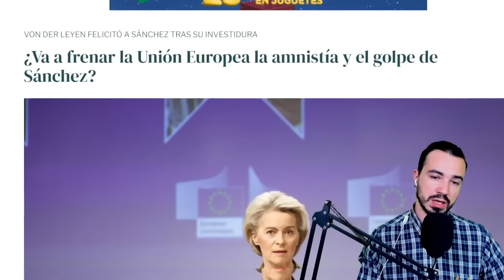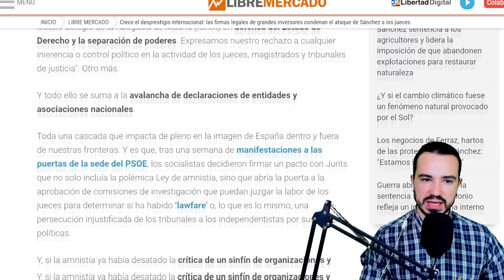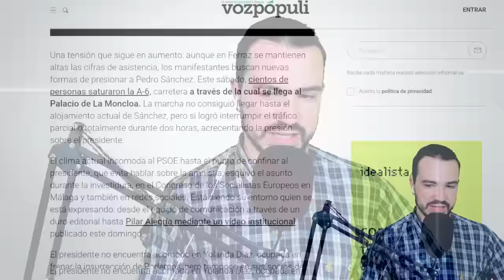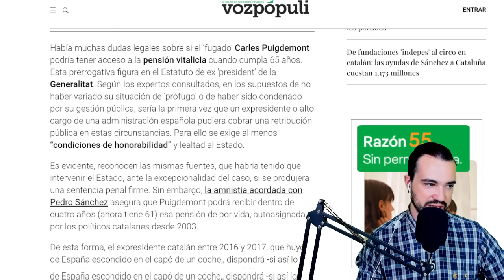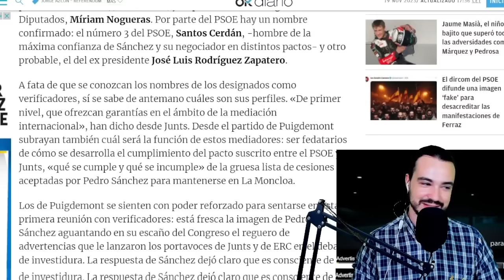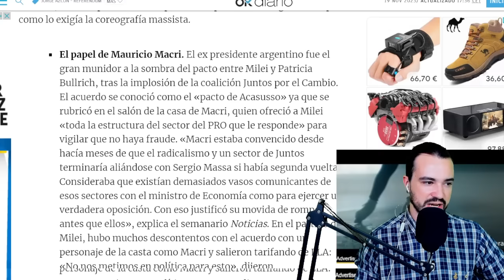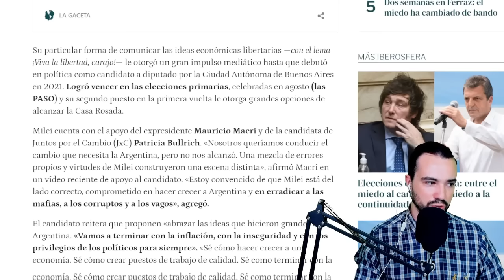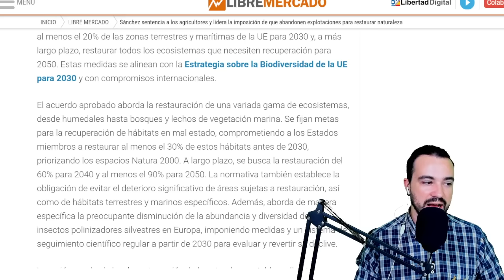PODCAST DE ACTUALIDAD 19 DE NOVIEMBRE DE 2023